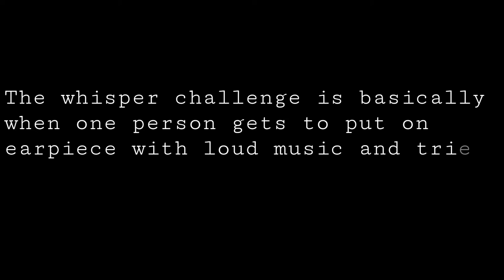WHISPER CHALLENGE FT OUR CRUSH!!! *hilarious*.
I had fun filming this and I hope you guys enjoy this interesting video.